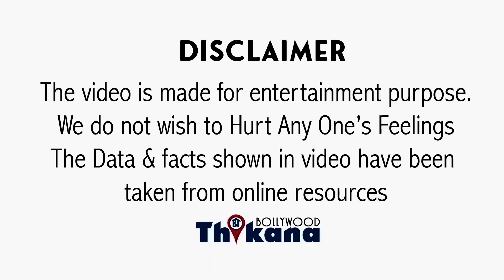BREAKING | "Akshay से Request किया मगर वो इस तरह धोखा देगा ये नहीं सोचा था" Sunny Deol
BREAKING | "Garad2 के Release से पहले Akshay से Request किया मगर वो इस तरह धोखा देगा ये नहीं सोचा था" Sunny Deol